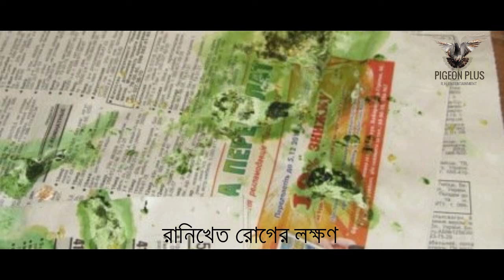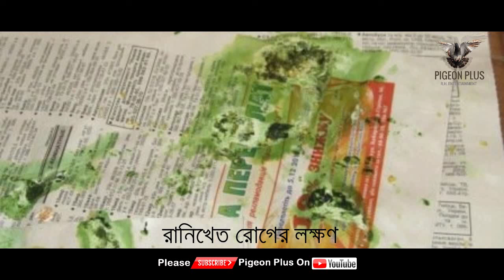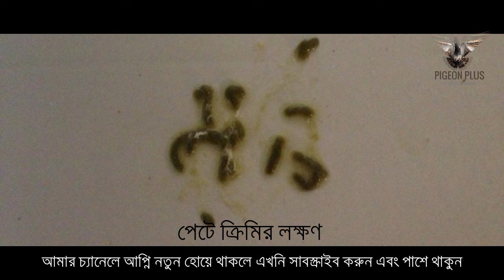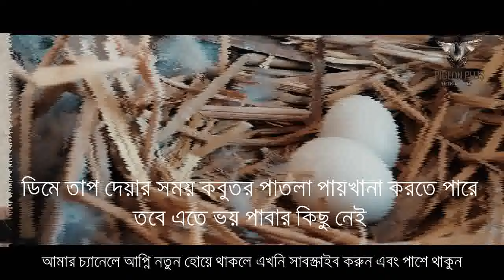কবুতরের পায়খানা দেখে বুঝেনিন কি রোগ হয়েছে ?! / Pigeon Plus/ 720p HD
কবুতরের পায়খানা দেখে বুঝেনিন কি রোগ হয়েছে ?

ভিডিও তে জেভাবে বলা আছে ঠিক সেইভাবেই চিকিৎসা করার চেষ্টা করবেন। কোন কিছু জানার থাকলে কমেন্ট বক্স এ কমেন্ট করে জানাবেন, অনেক খুশি হবো সাহায্য করতে পারলে। ভিডিও টি দেখার জন্য অনেক ধন্যবাদ ।

এই চ‍্যানেলে আপনি কবুতর সহ বিভিন্ন পশু পাখির গুরুত্বপূর্ন ভিডিও সহ আপনার প্রয়োজনীয় প্রায় সব বিষয়ের উপর ভিডিও পেয়ে যাবেন. তাই আশা রাখি অবশ‍্যই আমার চ‍্যানেলের সাথেই থাকবেন. এবং যে কোন প্রয়োজনে আমার ফেইজবুকে যোগাযোগ করতে পারেন.

এই ভিডিও টি আমার কবুতর প্রেমি ভাইদের জন্য বিশেষ ভাবে তৈরি
কারন জারা পায়খানা দেখে রোগ নির্ণয় করতে পারেন্না তারা এই ভিডিও টি দেখলে আশা করি সব বুঝে জাবেন।

এই ভিডিওর সাথে সম্পর্কিত ভিডিও লিংক গুলো নিচে দেয়া হোল।